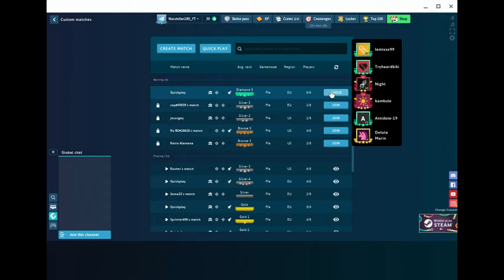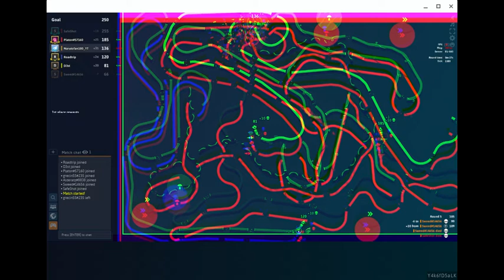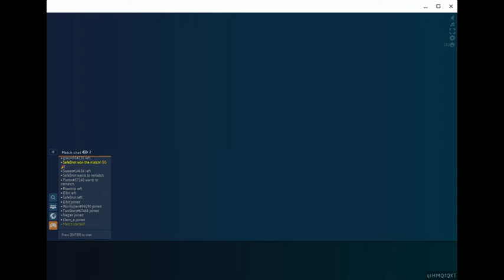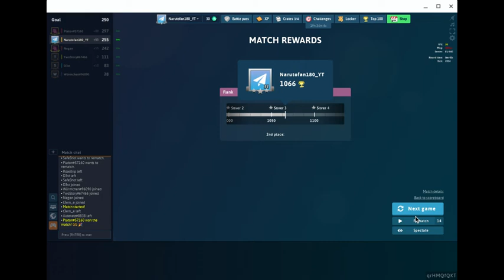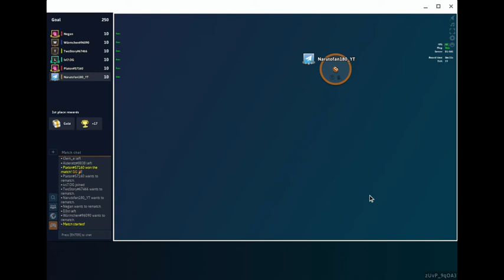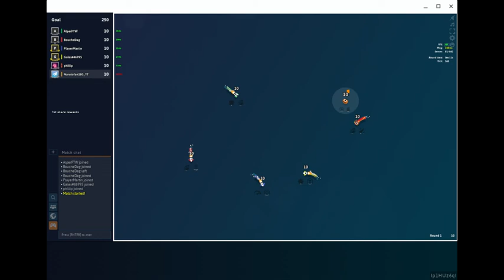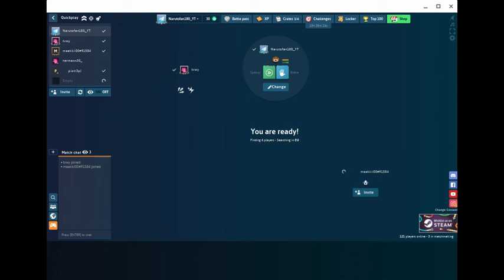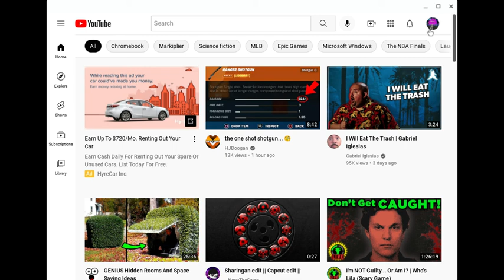Curve Fever Pro